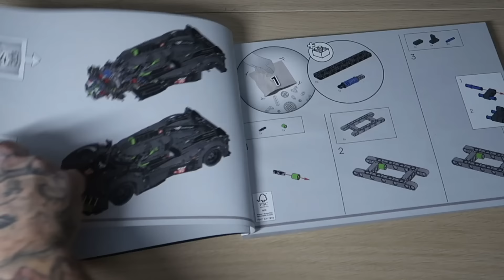LEGO Peugeot 9X8 Speed build 42156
Check out this LEGO speed build set 42156